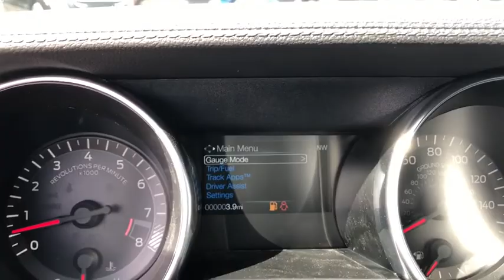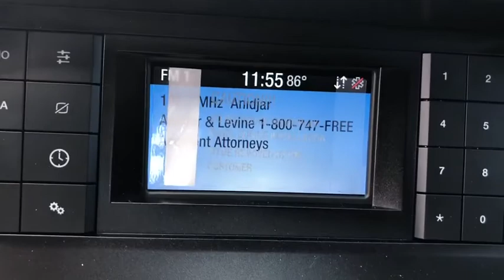2020 Ford Mustang Miami, Kendall, Miami Gardens, North Miami Hialeah FL L5114721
Race Red New 2020 Ford Mustang available in Miami, Florida at Metro Ford Miami. Servicing the Kendall, Miami Gardens, North Miami, Hialeah, FL area.

Race Red 2020 Ford Mustang GT RWD 6-Speed Manual 5.0L V8 Ti-VCT ABS brakes, Compass, Electronic Stability Control, Illuminated entry, Low tire pressure warning, Remote keyless entry, Traction control.brbrRecent Arrival! Your price when financed through Ford Motor Credit.  Price includes: $250 - Mustang Retail Customer Cash. Exp. 01/02/2020